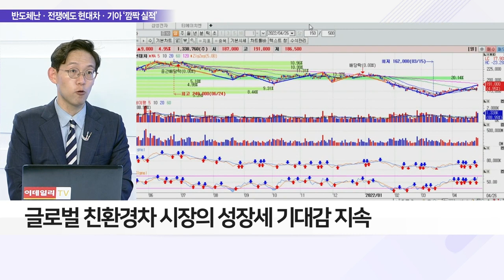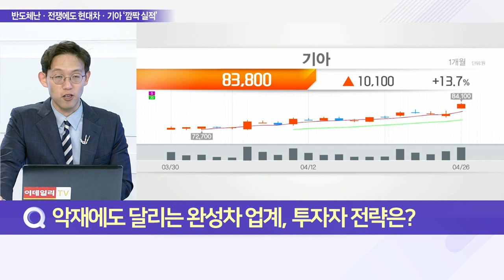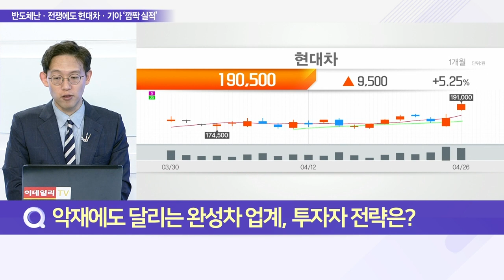‘SUV·전기차’의 저력, 현대차·기아 1분기 역대급 실적_이슈 파워 (20220426)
Q. 현대차·기아 악재에도 실적 쑥, 완성차 반등 시작?
- 현대차·기아 1Q 역대 최고 수준의 실적 달성
- 현대차, 영업익 1.9조 16%↑·기아, 1.6조 49.2%↑
- 제네시스·SUV·RV 등 고가 차량 판매 집중
- 전기차 등 친환경차 강화로 체질 개선, 수익성 증가
- 전체 판매량 감소에도 대당 판매가↑·판촉비↓
- 현대차·기아 실적 호조세 올해 지속 가능성 시사

Q. 악재에도 달리는 완성차 업계, 투자자 전략은?
- 반도체 수급난 등 대외 리스크 회복 더딜 전망
- 글로벌 친환경차 시장의 성장세 기대감 지속
- 현대차, 매출액·영업이익률 목표치 유지
- 기아, 공장 가동률 최대화로 수요 흡수·판매 확대
- 기아, 부품 공급선 다변화·물류 효율성 극대화 등 노력

Q. 현대차·기아 중고차 판매 28일 결판, 전망은?
- 현대차·기아 등 완성차 업체 중고차 시장 진출 임박
- 오는 28일 중소기업사업조정심의회 개최
- 기존 중고차 판매 업체 반발 커
- 이르면 내년 상반기 진출 권고할 전망